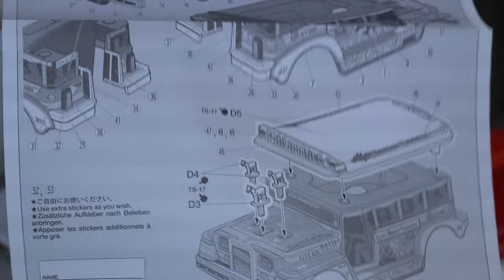(MINI4WD) TAMIYA DYIPNE(Jeepney)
TAMIYA, MINI4WD, DYIPNE, item no 95551. A very well known Public Utility Vehicle, also known as Jeepney (PUJ)in the Philippines. Now comes in a miniature model and a very popular mini4WD. TAMIYA made it so perfectly beautiful details with silver decals.